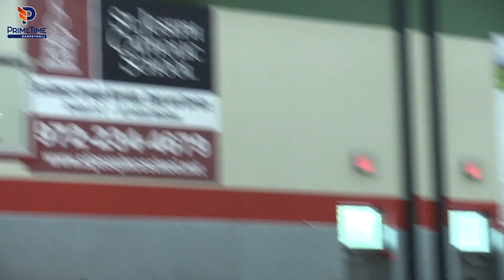Team 3000 [2024] | PrimeTime NBC 2018